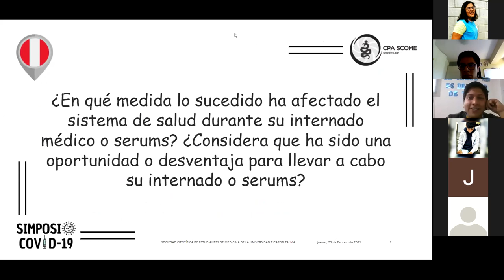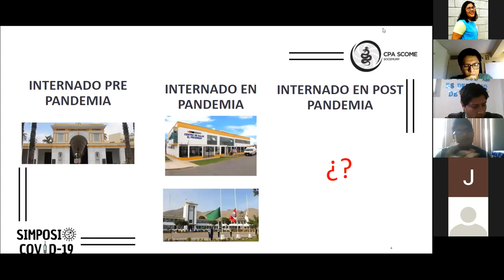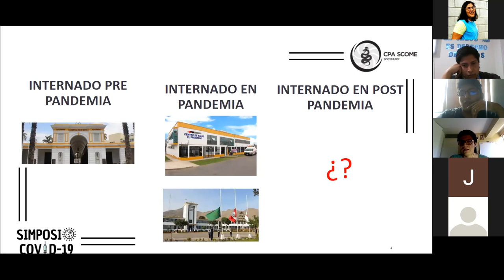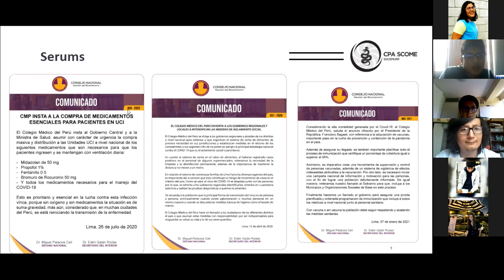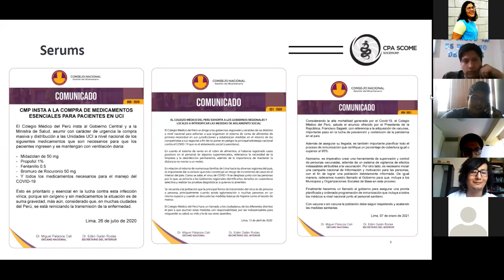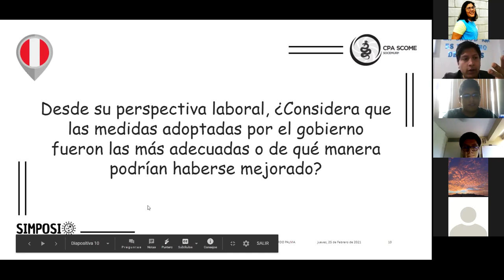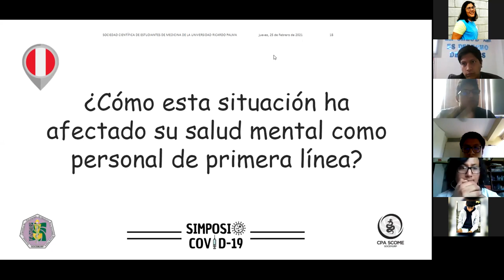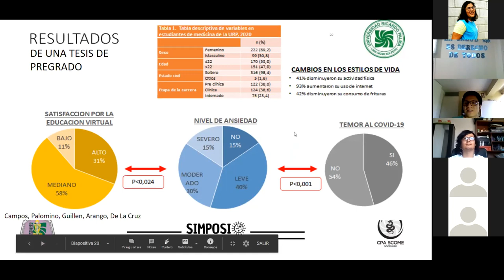Mesa Redonda Nacional: Impacto de COVID en Internado y SERUMS || CPA-SCOME || SOCEMURP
SIMPOSIO COVID-19: Mesa Redonda Nacional: Impacto de COVID en Internado y SERUMS

A cargo del Univ. Jorge Sánchez, Univ. Néstor Campos, Dr. David Mujica y Dr. Erick Acosta.

Organizado por el comité CPA-SCOME SOCEMURP